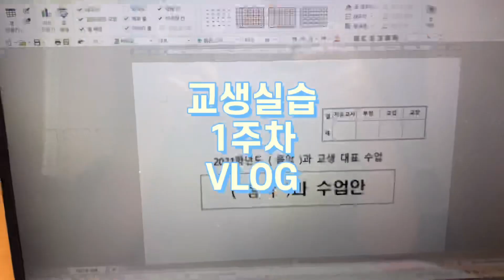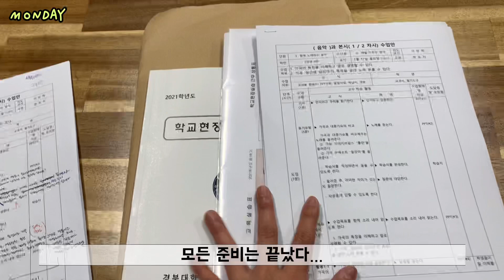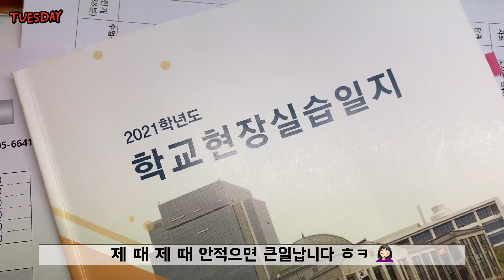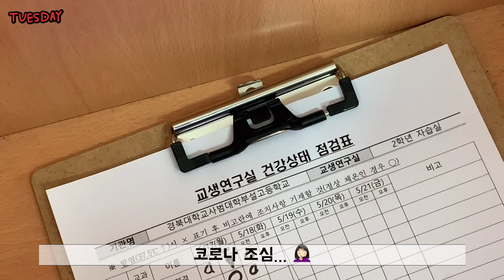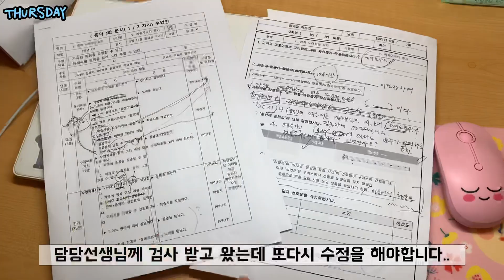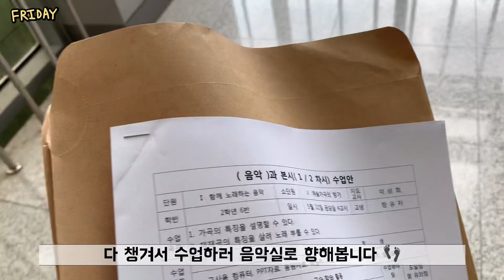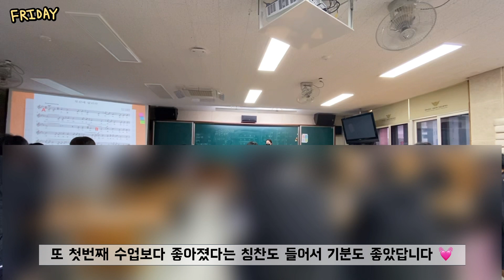[교생실습 1주차 VLOG] 코로나로 인해 줄어든 2주간의 교생실습 브이로그 (+2주간 음악선생님, 가창수업은 너무 어려워요) 📚✨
안녕하세요 ! 첼로쟁이에요 :)
저는 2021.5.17부터 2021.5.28까지 음악선생님으로 2주간 교생실습을 다녀왔답니다  📚✨

코로나19로 인해 실습기간이 4주에서 2주로 줄어들었지만 평생 소중한 기억으로 남을 경험을 하고 왔어요 ㅠ_ㅠ 💓 (음악담당선생님부터 동료교생선생님들까지 너무 다 소중한 인연을 맺고 왔으며 부족한 저를 많이 도와주셔서 감사합니다 ! 그리고 우리 담당학급 1학년 2반 사랑해 💓)

교생실습 브이로그는 1주차 / 2주차로 나눠서 업로드 할 예정입니다 : )
1주차 브이로그도 재미있게 봐주시고 얼른 2주차도 업로드 하겠습니다 !

언제나 기다려주시는 구독자님들께 감사드리며 편안한 감상되시길 바랍니다 💓

촬영 : IPhone XS